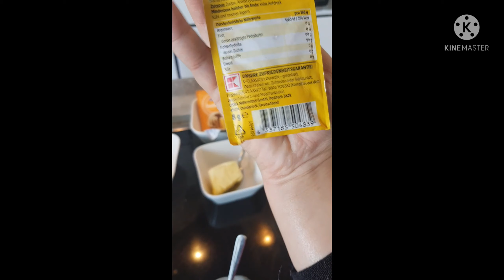حريشات في الفرن على شكل غريبة (Marokkanisches Ghriba Harcha)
مكونات:
400غ السميدة المتوسطة
300 حليب
15غ خميرة كيميائية
8غ سكر الفاني
2 ملاعق كبيرة زيت
قشور ليمونة
نصف ملعقة صغيرة ملح
ملعقتين كبيرتين سكر
Zutaten:
 400g mittlerer Grieß
 300 Milch
 15g chemische Hefe
 8g Vanillezucker
 2 Esslöffel Öl
 Zitronenschale
 Ein halber Teelöffel Salz
 Zwei Esslöffel
Ingredients:
 400g of medium semolina
 300 milk
 15g chemical yeast
 8g vanilla sugar
 2 tablespoons of oil
 lemon peel
 Half a teaspoon of salt
 Two tablespoons of sugar